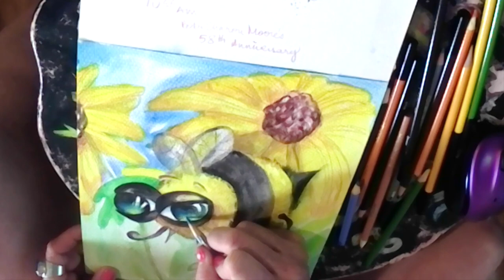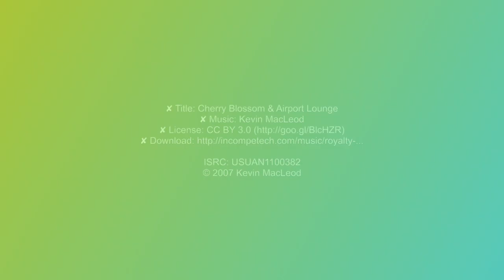Bee and Bunny Art Timelapse Video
How are you? My name is Shelley Overton. I am a designer, artist, illustrator, writer and entrepreneur. I am passionate about children, and their whimsical world. I use my background in graphic design, and parenting, as well as my love of animals, humor, and design, to create the illustrations and merchandise you see on this site.